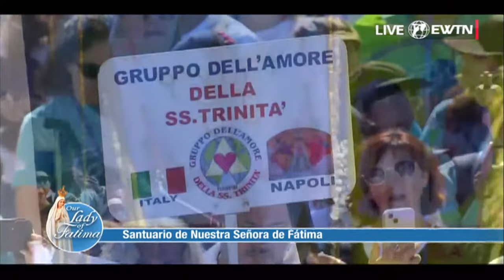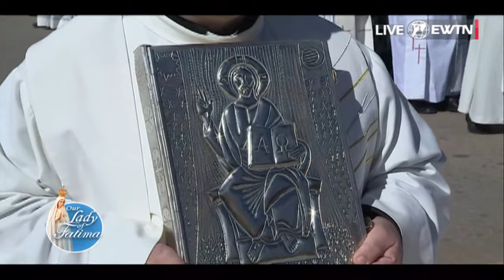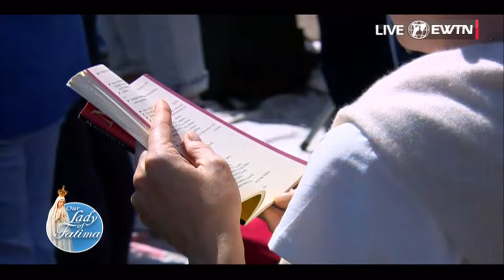LIVE | Holy Mass in Honor of Our Lady of Fatima on the anniversary of her Apparition 2023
LIVE | Join us for the Holy Mass in Honor of Our Lady of Fatima
from the Sanctuary of Our Lady of the Rosary of Fatima.